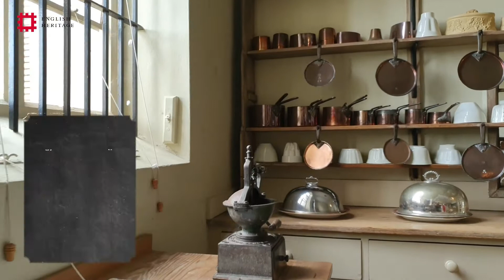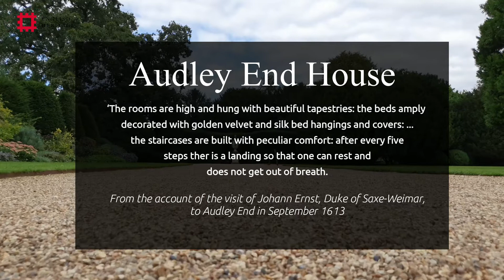Audley End House & Gardens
Situated not far from Safron Walden in North Essex, Audley End is considered to be one of the finest Jacobean houses in the UK. Build on the foundations of Walden Abbey, a Benedictine monastery established in the 12th century. When the Abbey was dissolved by Henry VIII in 1538 it was granted to his loyal supporter Sir Thomas Audley (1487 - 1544)

Throughout the centuries since it has passed through various prominent families until its last sitting owner Richard Neville, later 3rd Earl Braybrooke, took on the mantle and upkeep of the house and its grounds in 1820.

It was in 1948, after being used as the headquarters of the Polish section of the Special Operations Executive, that the house was bought for the nation from Lord Braybrook.

Also on this channel: "Old Leigh by Drone - Leigh on Sea, Essex"